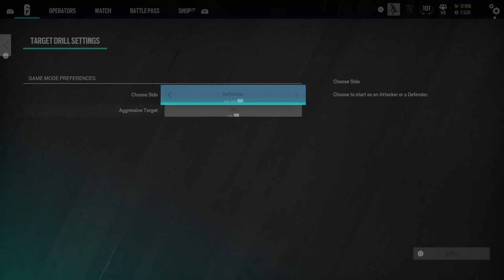Rainbow Six Sieges new AI playlists are horrible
Well one's ok, but it's not great. For the most part, this new season of Siege is just, horrible all around. Shame too. I was excited for it until they gutted everything I liked about Siege. Ah well.